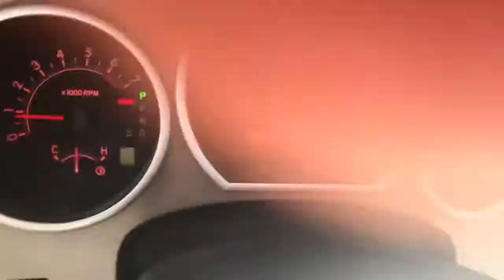2010 Toyota Tundra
Call me Chris here at Anderson Ford of Bullhead City and set an appointment today at 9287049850